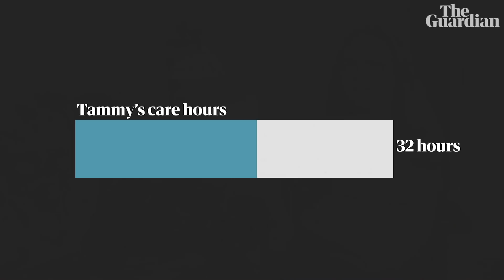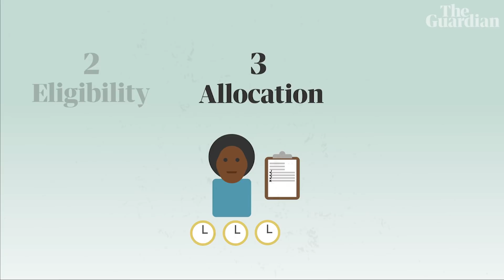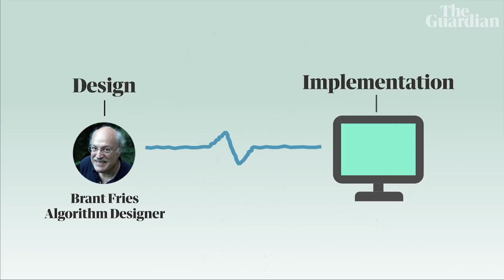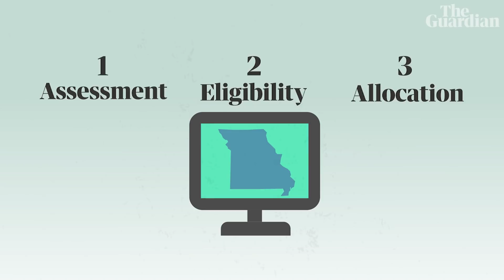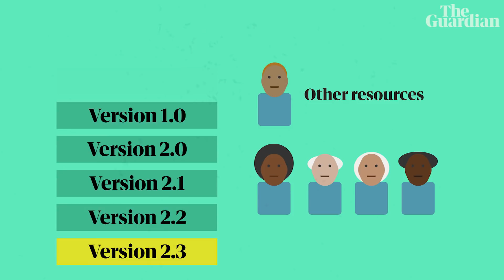How algorithms are cutting Americans' healthcare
US states are using algorithms to figure out whether people are eligible for public benefits and how much care they should receive.

But it isn't without its problems. For example, in Arkansas a combination of design decisions and software errors had left many people without the care they needed. So that begs the question: if government officials don't have the technical knowledge to understand these algorithms, how can they ensure the algorithms are doing what they want?